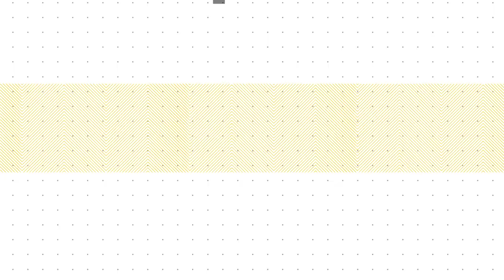Understanding And Using All Your UX Tools - Designed Today Ep. 59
After teaching UX night school, and being closely involved in local boot camps and curriculum, I was floored by the sheer amount of ground covered, specifically in the breadth of tools and techniques taught. Just in the Discovery & Research phases, we cover stakeholder interviews, user interviews, qualitative analysis, surveys, usability tests, card sorts, contextual inquiry, focus groups, personas, site maps, users flows, and on and on and on. It's really easy to get lost in understanding the value of all these techniques especially when so many of them are so similar.

The analogy I want you to remember is that all of these techniques are tools in your UX Design toolbox. With any new tool, focus on understanding how to use it and the value it delivers. From there you'll know when its appropriate to pull out which tool for the job.